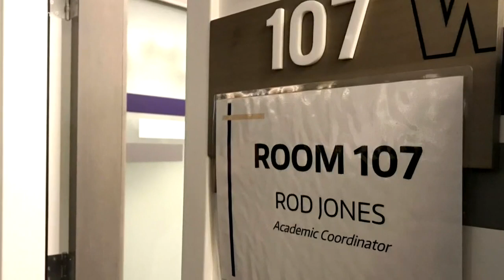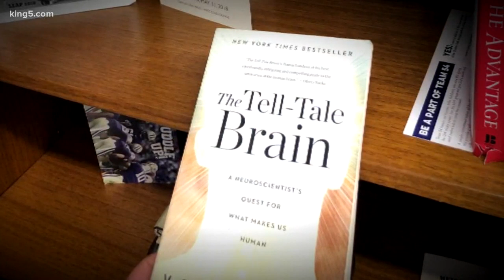Remembering Rod Jones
KING 5's Susannah Frame reports Rod's family believes football concussions caused his downward spiral and they want the NFL to do more for players who are suffering.